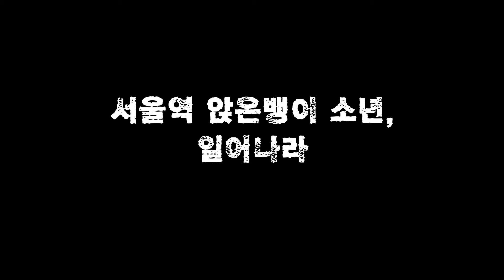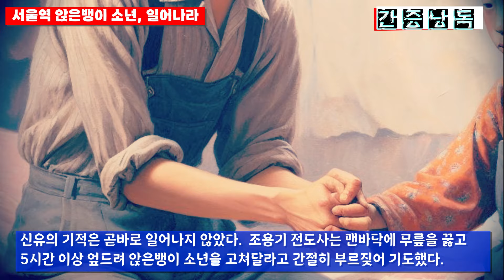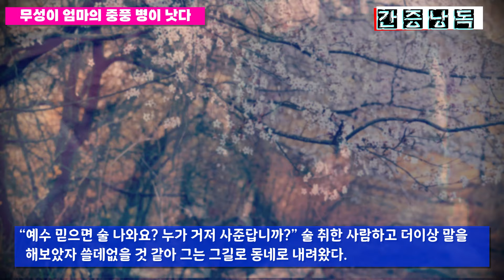서울역 앉은뱅이 소년이 자리에서 벌떡 일어난 기적 스토리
서울역 앉은뱅이 소년이 조용기 전도사의 기도를 받고 자리에서 벌떡 일어나는 기적이 일어나자  천막교회는 급속도로 부흥되기 시작했다